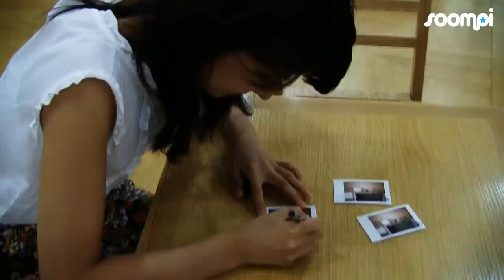[Exclusive] Fujii Mina Talks About F.T. Island's Lee Hong Ki, Other K-Pop Artists, and More!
Fujii Mina dropped by our HQ during her spare time to briefly hang out with the crew and give us an exclusive interview! She's a Japanese actress and also a film critic, but you might recognize her in cable channel MBC Every1's variety program "We Got Married Global Edition" as the virtual wife of F.T. Island's Lee Hong Ki.

In the interview, Fujii Mina talks about working with Korean artists like DBSK, Shinhwa, and Jang Geun Suk as well as what guys she prefers, participating in WGM Global Edition with Lee Hong Ki and more!

Check out the exclusive video!

Don't forget to click the CC option to get English, French, Spanish and Portuguese subs!